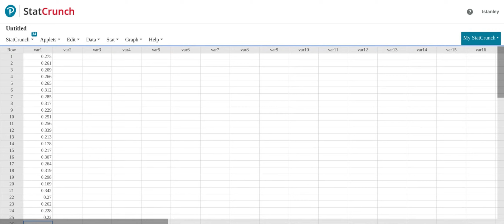Morton Salt is the largest employer, producing millions of tons of salt on Inagua annually. The sal…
Morton Salt is the largest employer, producing millions of tons of salt on Inagua annually. The salt is exported to Europe, Canada, and the United States. Morton is particularly known for its table salt with iodine, an ingredient that has been proven to help prevent goiters. In August 2008, the employees, including a master electrician and the vice-president of The Bahamas Industrial Allied Workers Union, took industrial action and called a strike in support of the worker who was sacked for allegedly illegally restoring electricity to a residence on the island. Fearing community uproar, Morton x27;s management requested the assistance of the Strike Force Unit. This is not the first time Morton has called in reinforcements to the site; they took similar action in July of the previous year when layoffs were scheduled. This recent move by the employees comes weeks after 99 percent of them voted in favor of striking against the company. Morton Salt was unable to ascertain the amount of money lost as a result of the industrial action.